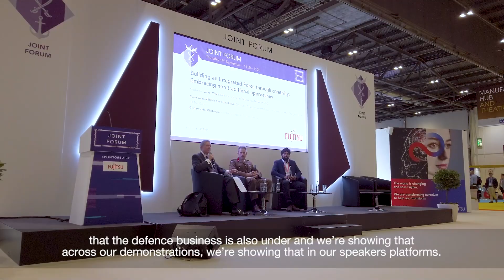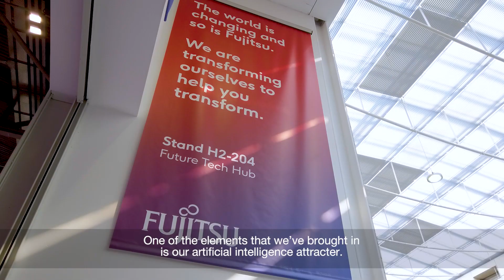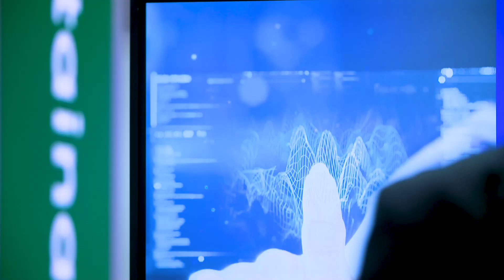Fujitsu at DSEI2021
The power of AI and Quantum coupled with the constantly evolving cyber threat and global security uncertainty is the backdrop to why Fujitsu is constantly evolving to be the Digital Transformation partner of choice.

Our human-centric approach moves people higher up the value chain, where decision-making is evidence-based, data-driven and blended with intuition. We are witnessing a shift where machines can increasingly outperform conventional decision-making, Fujitsu is at the vanguard of exploiting these frontier-technologies.

In our Global Centres of Excellence, where rapid agile delivery is the norm, Fujitsu is pioneering new approaches to automating analytics, data science, supercomputing, the application of AI and quantum-inspired technologies, networking and hosting. Our vision is the sustainable integration of people and machines to revolutionise all aspects of operations.

See how we’re integrating and exploiting these frontier-technologies across fixed and deployed. Explore what happens when technology challenges us to develop new ways of doing things.